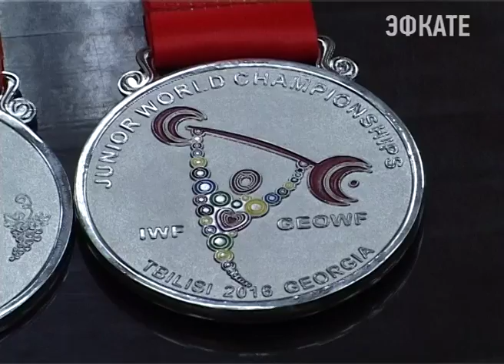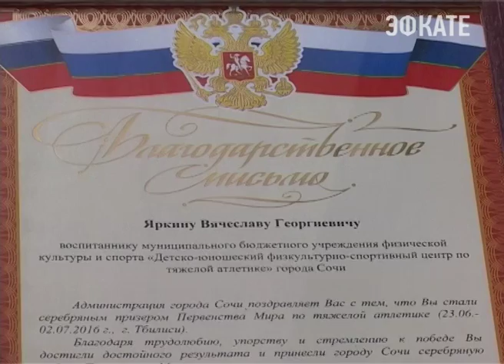Сочинский тяжелоатлет привез награду с мирового турнира. Новости Сочи Эфкате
Серебро, привезенное с первенства мира, сочинец Вячеслав Яркин передает в музей спортивной славы. Сегодня тяжелоатлета чествовали в администрации курорта.
Сочи. Новости.
Телеканал Эфкате.